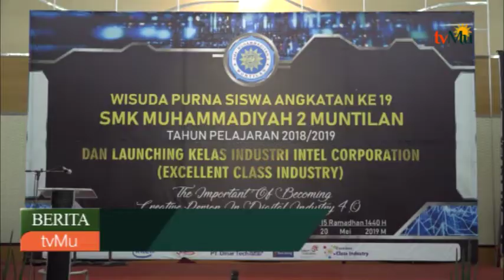Wisuda SMK Muhammadiyah Muntilan